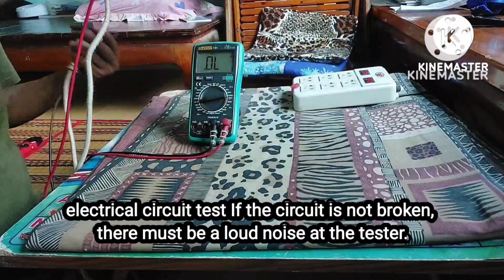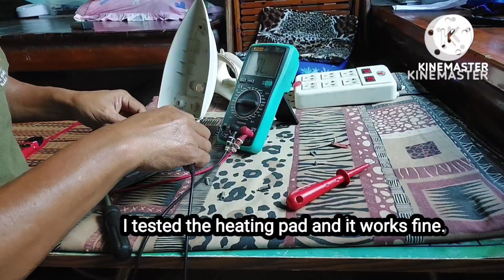เตารีด PHILIPS 1025 W.ไม่ร้อน ต้องเช็คดูอะไรบ้าง? ep.1@05tb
เตารีด philips 1025 วัตต์ หน้าทองขาวสกปรก ต้องใช้กระดาษทรายละเอียดขัดทำความสะอาดหน้าทองขาว
iron Phillips 1025 w. Dirty contacts require fine sandpaper to clean.